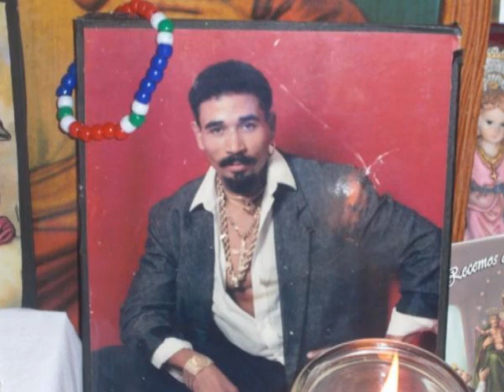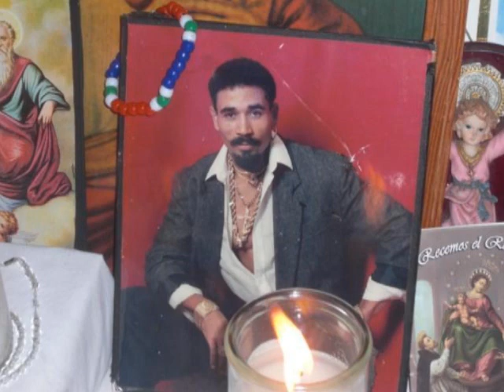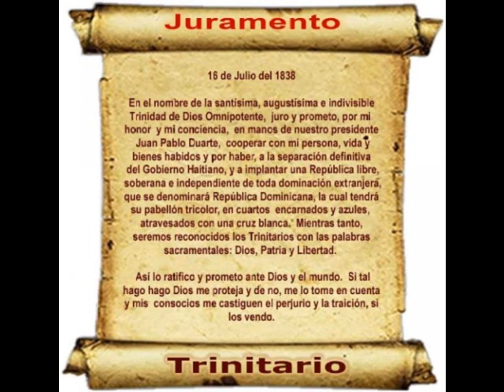R.I.P JULIO MARINES A.K.A EL CABALLO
R.I.P JULIO MARINES A.K.A EL CABALLO  TE ESTRANIAMO MUCHO 100PRE LLEBAREMO LA PATRIA EN NUETRO CORAZONES FUISTE EL PAPA DEL MUNDO Y LO SIGUES SIENDO TE FUETE PERO NO DE NUESTRO CORAZONES 41-6-12 PATRIA O MUERTEEE